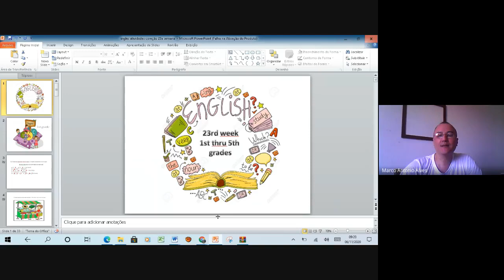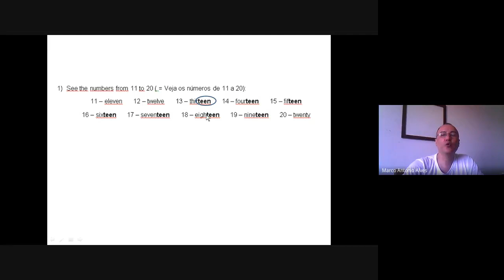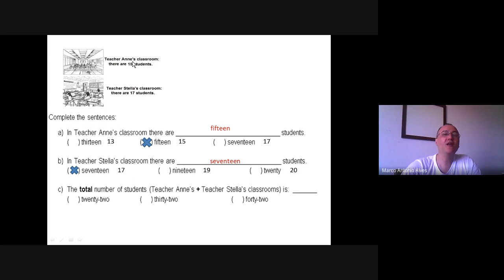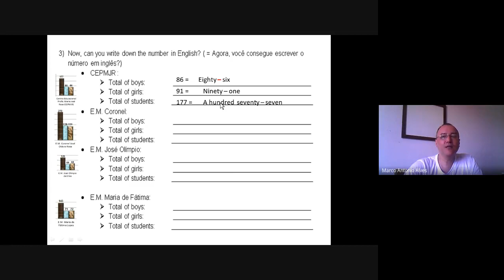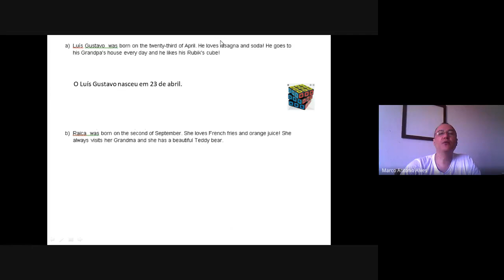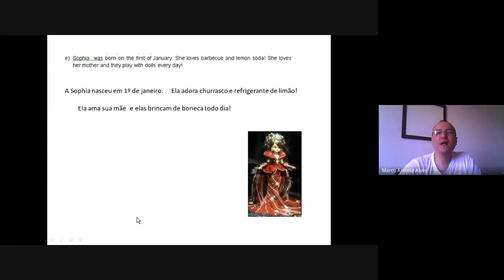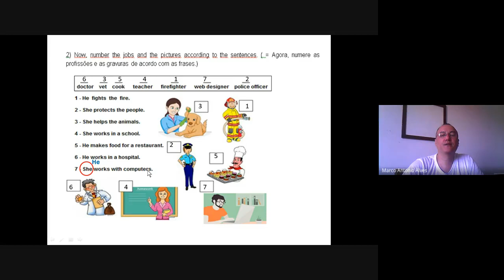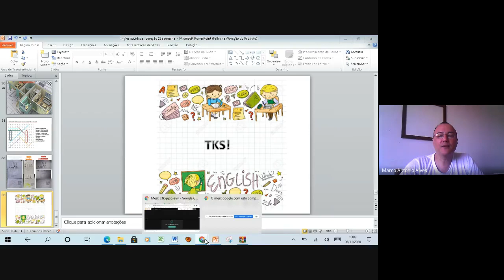English correction - 23rd week